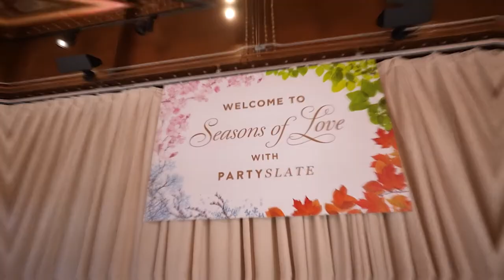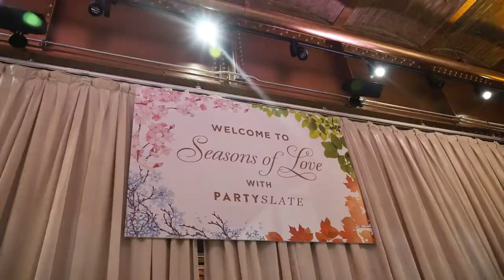PartySlate’s Seasons of Love at The Altman Building in NYC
Videography by NST Pictures

On Tuesday, June 28, 400 hundred of the event industry’s top professionals gathered in New York to meet each other and welcome summer in the city at PartySlate’s latest epic gathering. The summer soirée took place in a recently-renovated historic space, The Altman Building. Lauren Grech and her skilled team at LLG Events planned the “Four Seasons of Love''-themed gathering which included a surprise havana-themed speakeasy.